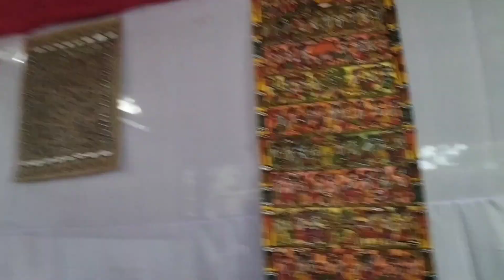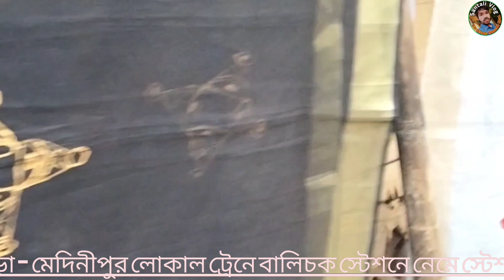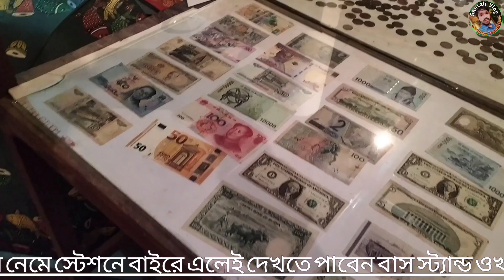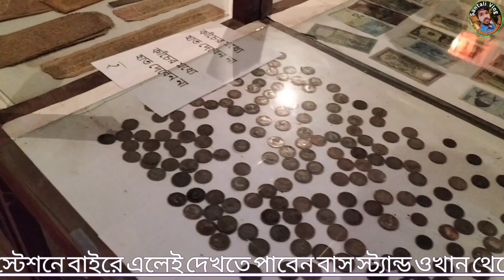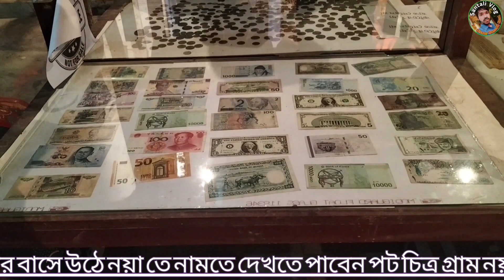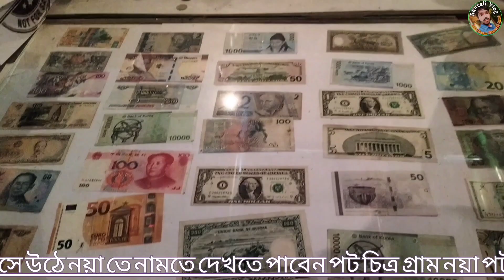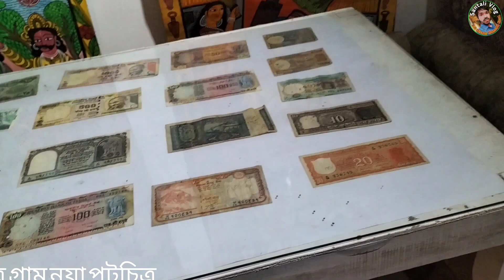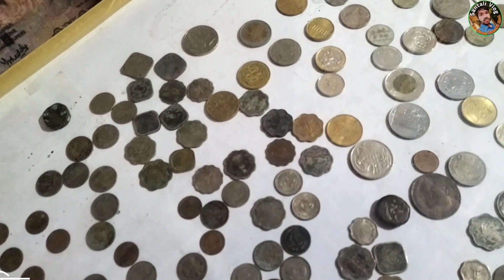পিংলা নয়া তে পটচিত্র প্রদর্শনী Pingla Noya Te pot Mela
হাওড়া -খড়গপুর বা হাওড়া - মেদিনীপুর লোকাল ট্রেনে বালিচক স্টেশনে নেমে স্টেশনে বাইরে এলেই দেখতে পাবেন বাস স্ট্যান্ড ওখান থেকে ময়না যাওয়ার বাসে উঠে নয়া তে নামতেই দেখতে পাবেন পট চিত্র গ্রাম নয়া পটচিত্র

এই মেলা হয়ে ছিল 23-28 ডিসেম্বর পর্যন্ত।

Sanam nenel pera ko ing pasta khon goroj mesa god Johar, Video kusi aa khan like pe share pe comments pe ar nawa video nel bakhra subscribe tara kag pe sur re menag kag bell (icon)button click kate nowa channel Sao te jotao tahen pe

Thanks to everyone watch my video.